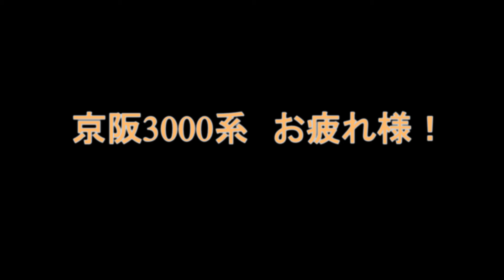大井川鉄道 さようなら京阪3000系 2014年2月8日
大井川鉄道で長らくの間運転されてきた元京阪3000系が、いよいよ運転終了を迎える。この日は引退にあたり貸切ツアーが企画された。東京では45年ぶりの積雪を記録、大井川では期待の雪は雨に変わり大降りでした。SL川根路1号と返しの同2号も撮影。笹間渡の橋梁を渡るSLの機関士さんに注目(2分6秒頃)！テレビカーの文字もどうにか捕えました。